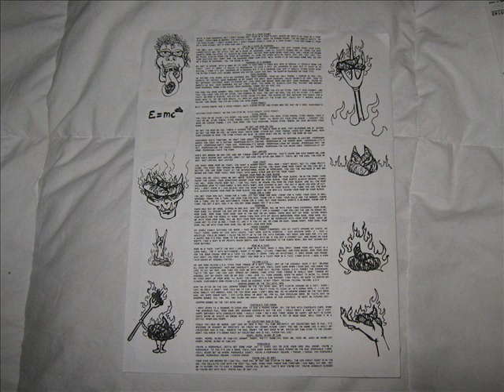Putrid Teeth - Your Boob's Poop (Sockeye)